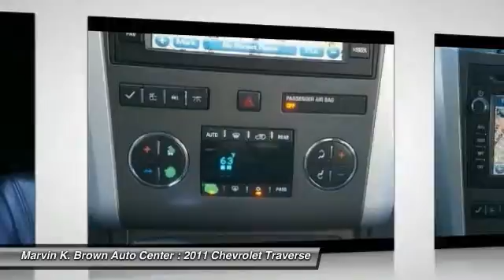2011 Chevrolet Traverse San Diego CA 615169A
2011 Chevrolet Traverse LT w/2LT

1 Owner - Clean Carfax, CERTIFIED, and NAVIGATION. Best color! No games, just business! When was the last time you smiled as you turned the ignition key? Feel it again with this beautiful 2011 Chevrolet Traverse. This Traverse is nicely equipped with features such as 1 Owner - Clean Carfax, CERTIFIED, and NAVIGATION. Designated by Consumer Guide as a Midsize SUV Best Buy in 2011. Take some of the worry out of buying an used vehicle with this one-owner gem.Marvin K Brown Pre-Owned Vehicles - Why take a chance on buying anywhere else!